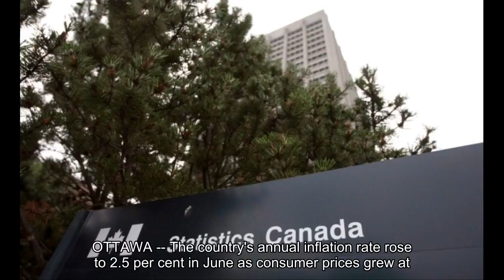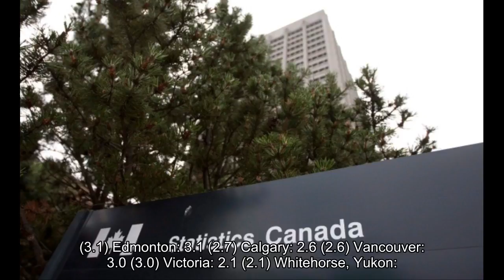Inflation rises 2.5 per cent thanks to boost from higher energy prices